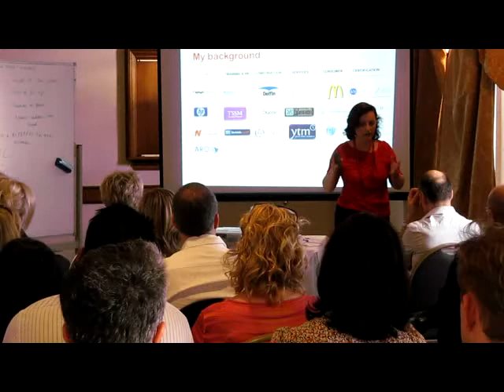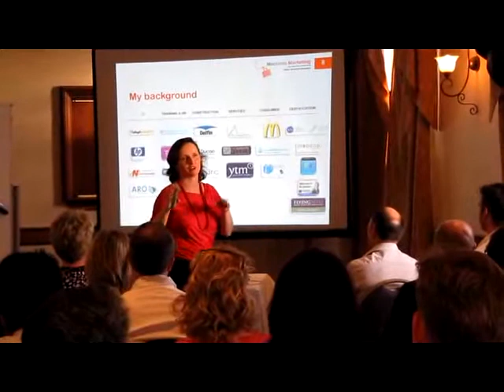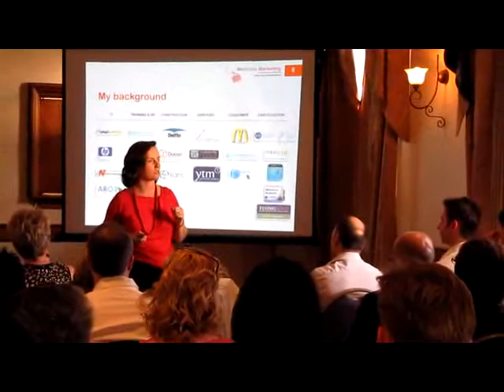Marketing your small business event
A seminar given to small business about marketing an event